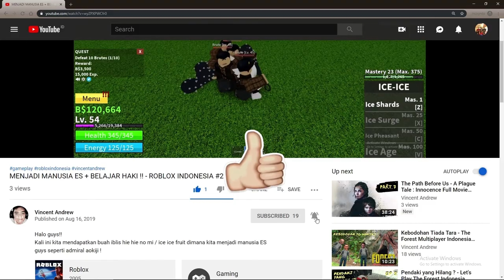SHOWCASE PIKA PIKA NO MI / LIGHT LIGHT FRUITNYA KIZARU - ROBLOX INDONESIA #15 (BLOX PIECE)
Di video kali ini kita akan showcase dan review dari salah satu buah ter mainstream di blox piece wkwkwkkw
yaituu light light fruit / pika pika no mi yang dimakan oleh admiral borsalino / kizaru
Ciaooo!!